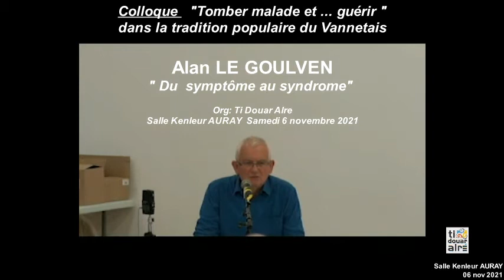2021 Alan LE GOULVEN Du symptôme au syndrome Colloque sur la santé Ti Douar Alre 06 nov vpj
Alan Le Goulven est intervenu lors du colloque " Tomber malade et... guérir" organisé par Ti Douar Alre le samedi 06 nov 2021 dans la salle Kenleur à Auray. "Du symptôme au syndrome" ou de la difficulté d'analyser les doléances  sans endoscopie, biologie, ni radio, scanno, ou remnographie.
Autres intervenants de ce colloque : Pascal Lamour, Patrick Drean, Daniel Carré, Christian Le Bozec et Korentin Denis.
video Kenleur, son Youn Pensec
ti Douar Alre / Kerlenn Sten Kidna
Nov 2021